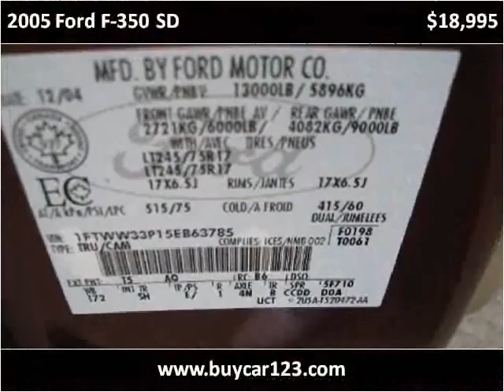2005 Ford F-350 SD Used Cars Vancouver BC